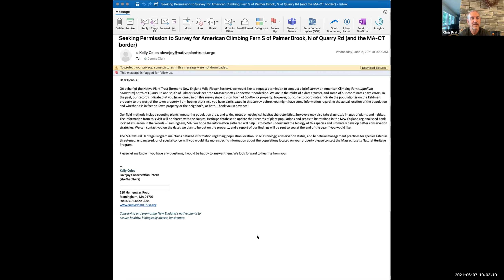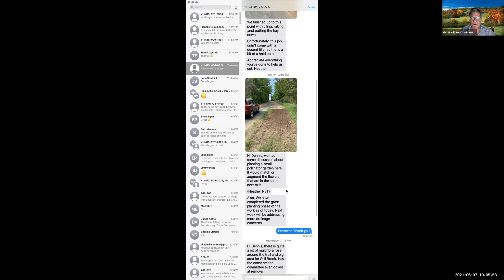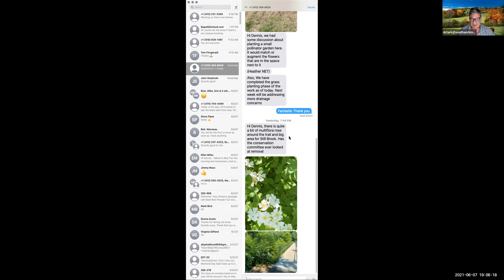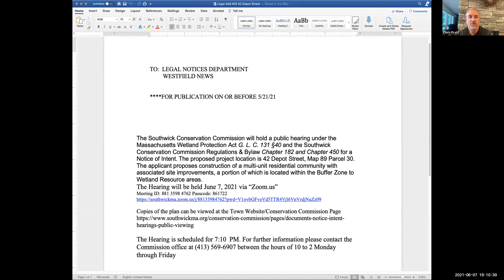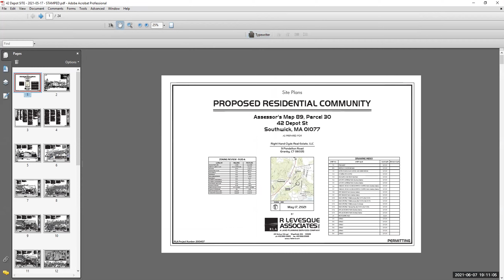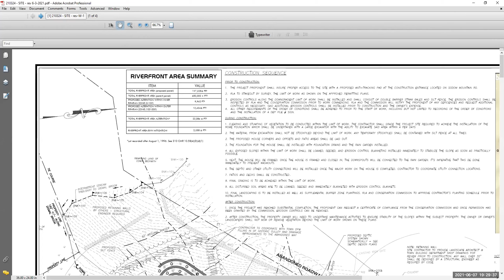Conservation Commission Meeting June 7, 2021